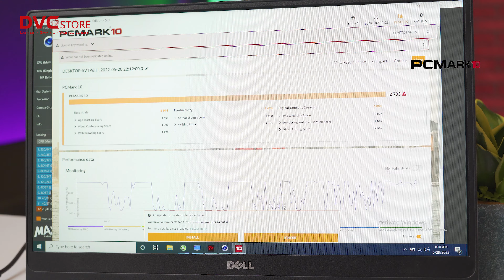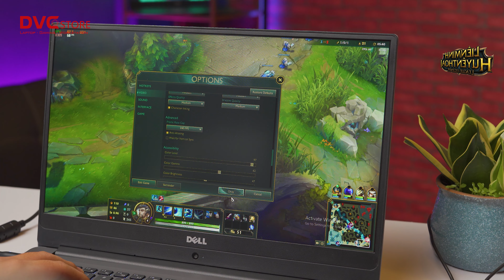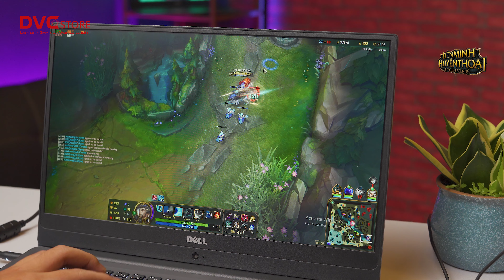Test hiệu năng Dell Inspiron 7560: HIỆU NĂNG CỰC NGON!